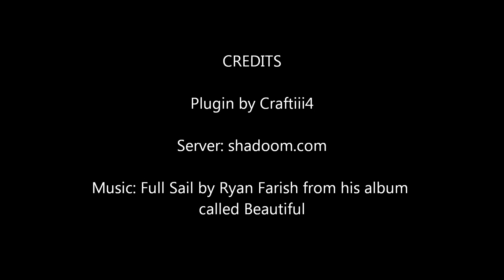Bukkit, Colour Fireworks, Drop Party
Testing the latest addition to my plugin, player run drop parties!

The song is Full Sail by Ryan Farish from his album called Beautiful